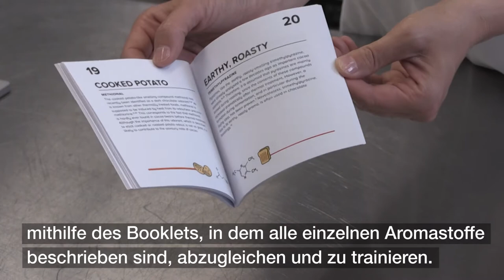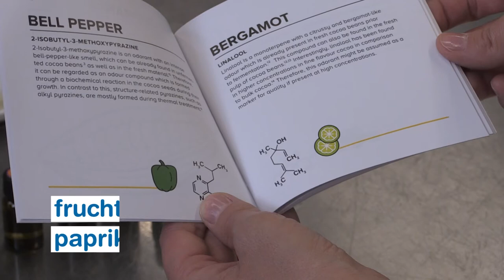Essenz der Schokolade entschlüsselt: ZHAW-Forscherinnen entwickeln Aromakit für Kakao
ZHAW-Forscherinnen haben die grosse Aromavielfalt von Kakao aufgeschlüsselt und diejenigen Aromastoffe identifiziert, die massgeblich zum charakteristischen Schokoladenaroma beitragen. Entstanden ist das erste Aromakit für Kakao und Schokolade mit 25 Referenzsubstanzen.